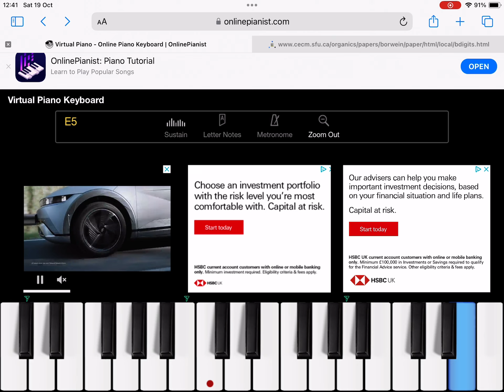I learnt how to play piano myself (my own song)